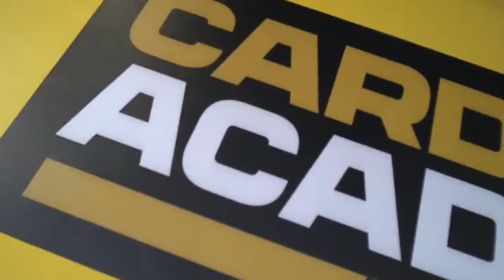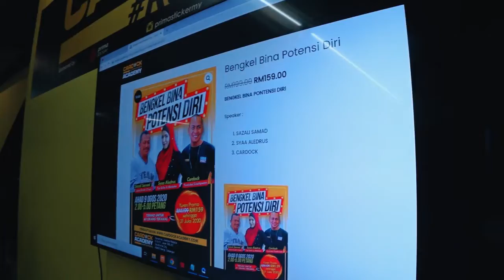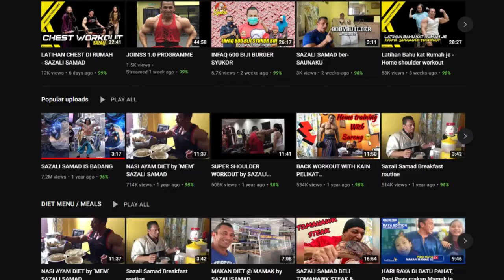Terima Kasih Cardock - Racun Itu Benar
Abg Sazali Samad, juara Mr Universe 10 kali dunia memberikan kata-kata semangat kepada para youtuber pemula. Beliau sendiri juga bermula seperti youtuber pemula yang lain berkembang perlahan akan tetapi setelah mendapat tunjuk ajar dari Cardock, channel beliau telah berjaya berkembang dengan pantas dalam hanya beberapa bulan. Ini membuktikan betapa kita memerlukan bimbingan seorang guru dalam mencari ilmu dan mengikut jejak orang yang telah berjaya terdahulu dari kita. Video  aktiviti Kelas Youtube Cardock ini telah dirakam pada tahun 2020.

Setiap channel perlulah memuatnaik video secara kerap dan memperbaiki kualiti audio visual dari masa ke semasa untuk mendapat perhatian penonton. Menyertai kelas youtube tidak akan menjamin anda berjaya jika anda tidak mempunyai minat dan seorang yang tidak konsisten, akan tetapi kelas youtube adalah antara usaha untuk menambah ilmu, strategi dan mengetahui 'pantang-larang' serta membina networking kawan-kawan seperjuangan yang mempunyai minat yang sama. Dapat ilmu, dapat kawan baru.

0:28 Baru balik dari Rinching Terrace buat content
1:05 Suasana kelas youtube Cardock
2:07 Sazali Samad beri kata-kata semangat pada Youtuber pemula
5:00 Racun Itu Benar
5:13 Komen peserta 1 auntie berbangsa India
5:45 Komen peserta 2 datang naik bas dari Kedah
6:08 Komen peserta 3 bro staytawadu'
6:24 Komen peserta 4 dari Seremban berasal dari Tawau Sabah